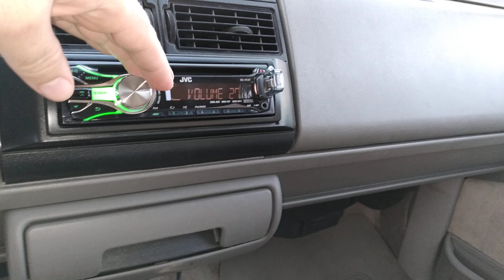Playing Travis Porter Uh 18hz and up powered by 2 Soudqubed S1-2250.1 amplifiers strapped at 1 ohms